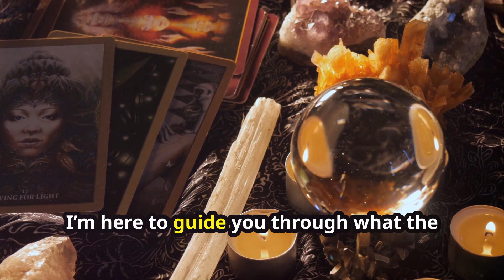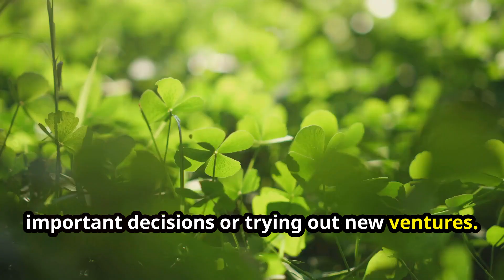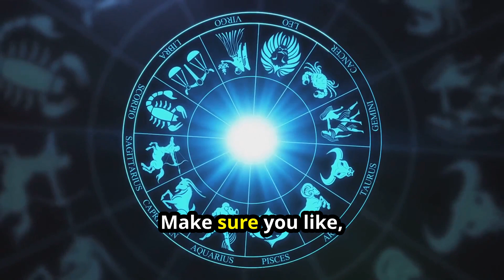May Aries 2024: Luck, Career, Love, and Lucky Number Predictions 🌟💼❤️🍀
May 2024 is set to be a pivotal month for Aries, filled with opportunities for growth in luck, career, love, and more. Here's what Aries can expect during this dynamic month, along with insights into their lucky numbers.

Luck: May brings a wave of positive energy to Aries, enhancing your natural confidence and pioneering spirit. Jupiter's influence amplifies your optimism, leading to favorable circumstances and serendipitous events. Embrace risk-taking and new ventures, as your boldness is likely to be rewarded.

Career: In your professional life, your assertive and proactive approach pays off. With Mars energizing your ambition, you're ready to take on new challenges and lead projects. This is an excellent time to assert your ideas and push for advancements or changes you've been aiming for. Stay focused and use your drive to overcome any obstacles.

Love: Venus casts a romantic glow over your relationships, softening your sometimes fiery demeanor and fostering deeper connections. For single Aries, this is an opportune time to meet someone who matches your energy and enthusiasm. For those in a relationship, it's a period for rekindling passion and enjoying mutual activities that strengthen your bond.

Lucky Numbers: The numbers that resonate with your fiery energy this May are 5 and 9. These numbers can guide you in making significant decisions, especially in matters of finance and personal relationships. Use them as a beacon when seeking to maximize your luck and opportunities.

Aries, gear up for a month filled with potential, growth, and exciting opportunities!

Welcome to The Mystic 12.  Please note that the content provided on this channel, including all videos, information, comments, and insights, is for entertainment, educational, and informational purposes only.

Our content is not intended to be a substitute for professional advice, diagnosis, or treatment. Always seek the advice of a qualified professional with any questions you may have regarding a personal issue, condition, or concern. Never disregard professional advice or delay in seeking it because of something you have watched or read on this channel.

The views and opinions expressed in our content are those of the authors and do not necessarily reflect the official policy or position of  The Mystic 12 Content is provided on an "as is" basis and we do not make any representations or warranties about the accuracy, adequacy, validity, reliability, availability, or completeness of any information.

By viewing this channel, you acknowledge and agree that The Mystic 12 is not liable for any errors or omissions in the content, nor for any losses or damages incurred as a result of the use of any content posted, emailed, transmitted, or otherwise made available through The Mystic 12.

Thank you for being a part of our community and for exploring the mystical and intriguing world with us.